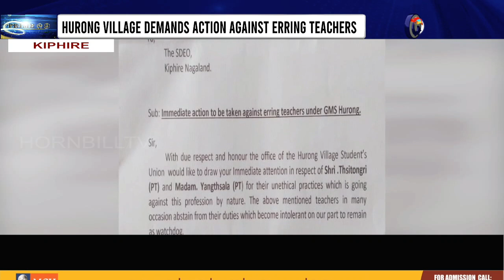HORNBILLTV PRIME @ NINE | 22nd AUGUST 2022